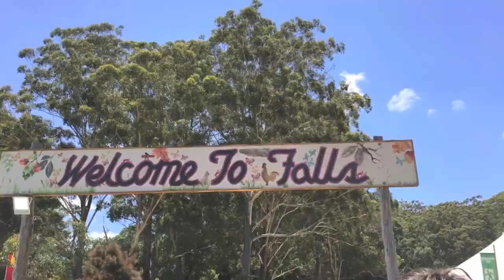FALLS FESTIVAL BYRON BAY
Hey Guys!! Im back with a vlog, hope you guys enjoy :)))

You can find close ups of my outfits on my instagram @Imogenjanecooper